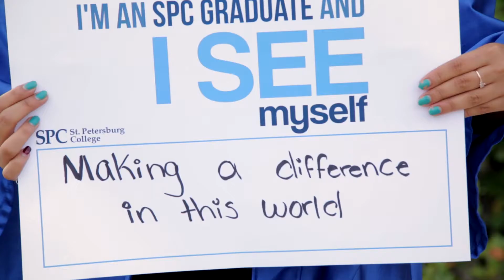I See Myself 4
College Accreditation